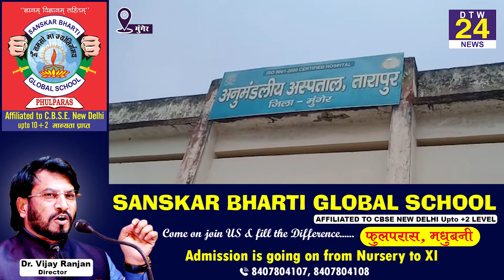Good News : Munger में ही होगा कम लक्ष्ण वाले कोरोना मरीजों का इलाज, GNM - ANM Hospital तैयार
मुंगेर के लोगों के लिए एक अच्छी खबर है । मुंगेर में भी अब covid-19 के हल्के लझणो वाले मरीजों का होगा इलाज,DM ने 50 बेड वाले जिले में दो अस्पतालों के किए उद्धघाटन किया साथ ही उसका निरीक्षण भी किए।

There is good news for the people of Munger. In Munger too, covid-19 patients will be treated with mild symptoms, DM inaugurated and inspected two hospitals in the 50-bed district.